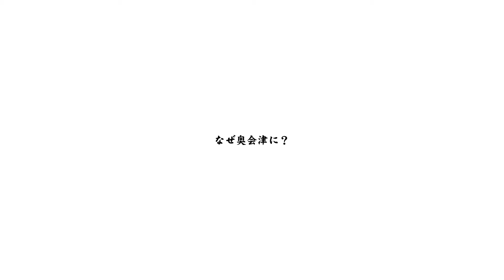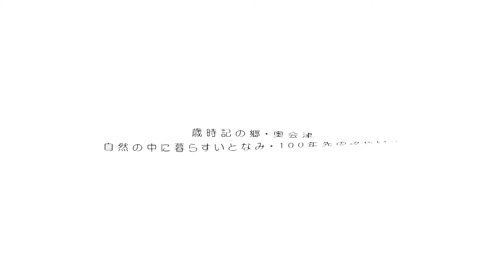奥会津のロールモデルインタビュー（阿部彩夏さん）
只見川電源流域振興協議会では、"奥会津らしさ"を体現する人々の記録を残していくため、奥会津のロールモデルインタビュー動画を制作しました。

縄文の時代より織りなされた歴史や伝統、日本の原風景をその地に残す豊かな自然や技術を継承していくことが大切です。

奥会津という地域や、自然と調和した奥会津の暮らしには、現代を生きる私たちに問いかけ、心に染みわたる大切な何かがあります。

この動画では、"奥会津らしく"生活する方々から、奥会津で生活する中で「奥会津を100年先のみらいへ」つないでいくために、それぞれの視点で奥会津の魅力が語られています。
奥会津を未来に紡いでいく温かい言葉を、この動画でぜひ感じていただきたいです。

阿部彩夏さん（檜枝岐村）
プロフィール：檜枝岐村出身、江戸時代から270年以上伝わる村民が演じる村民のための歌舞伎、福島県指定重要無形民俗文化財「檜枝岐歌舞伎」千葉之家花駒座の一員として、裏方から役者までを担い、次の世代に繋いでいく。

（01:51～）なぜ奥会津に？
（08:17～）奥会津での暮らしは？
（10:28～）奥会津らしさとは？
（12:28～）奥会津の次世代に伝えたいメッセージ

※この動画は「電源立地地域対策交付金」により制作されています。